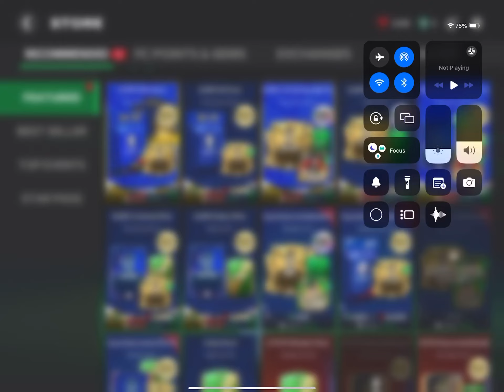What will I get buying the euro daily bundle? (Fc Mobile)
Today I buy the euro daily bundle. Once again I get a 96 ovr player. When will I ever get 97+ 😢